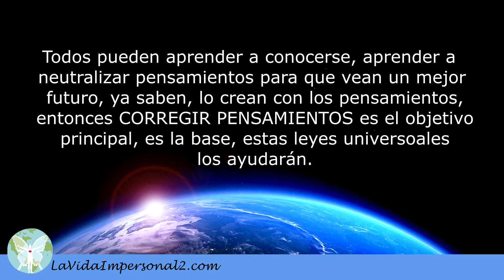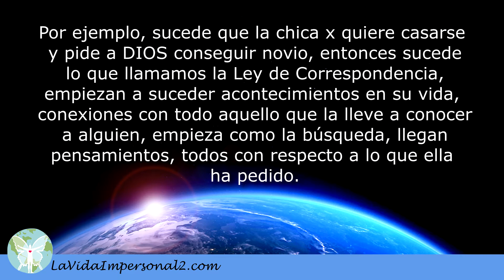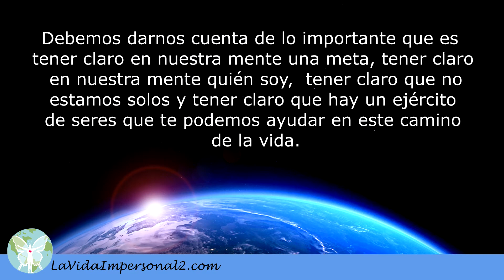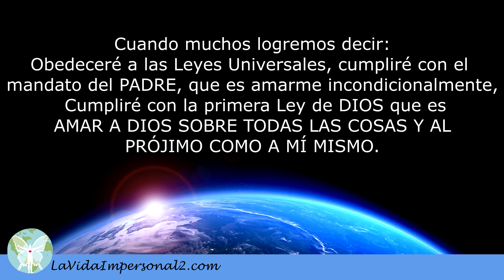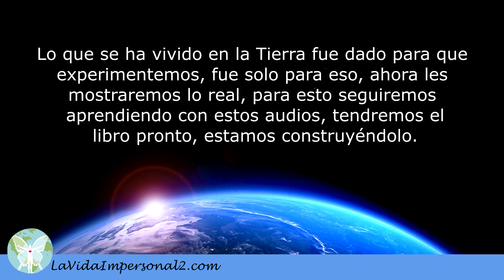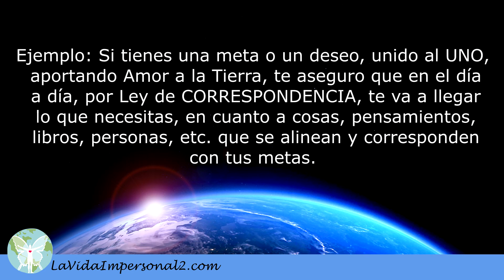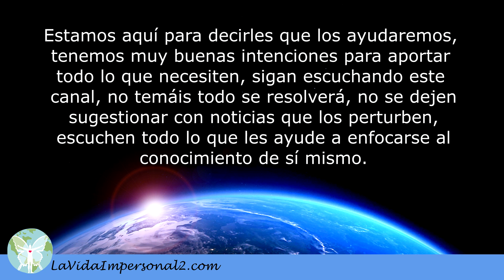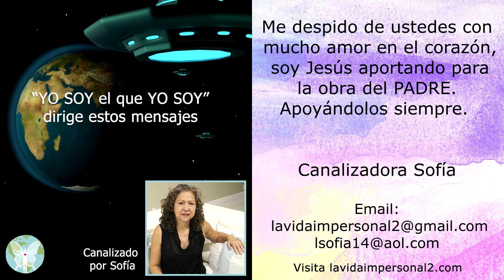LEY DE CORRESPONDENCIA (PARTE 3 DE LA VIDA DE HOY Y LAS LEYES UNIVERSALES) - COMUNICADO PLEYADIANO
Hola, Soy Sofía, compartiré la tercera parte del tema LA VIDA DE HOY Y LAS LEYES UNIVERSALES. Este es un mensaje canalizado (285-3).
Damos comienzo a la tercera Ley Universal, la LEY DE CORRESPONDENCIA.
Esta Ley opera para el bien de todos. Esta Ley de Correspondencia, diríamos es como una carta enviada por el creador, una correspondencia.
Ejemplo: tú piensas algo, entonces sucede en tu entorno una especie de conexión con respecto a lo que has pensado. Por ejemplo, sucede que la chica x quiere casarse y pide a DIOS conseguir novio, entonces sucede lo que llamamos la Ley de Correspondencia, empiezan a suceder acontecimientos en su vida, conexiones con todo aquello que la lleve a conocer a alguien, empieza como la búsqueda, llegan pensamientos, todos con respecto a lo que ella ha pedido.
El éxito de que consiga un novio que le ayude con su avance evolutivo o de conciencia es que ella tenga claro en su mente esta Ley de Correspondencia, entonces ella sabrá pedir a la VIDA, a DIOS, al PADRE, un novio que le aporte para su avance evolutivo o de conciencia. Podrá pedir sabiamente,  “PADRE envíame un ser a mi vida que pueda colaborarme y yo colaborar a él para nuestro conocimiento de la verdad, para que aprendamos juntos.”
Este fue un ejemplo claro de cómo los pensamientos juegan un papel clave para todo en nuestra vida. Debemos darnos cuenta de lo importante que es tener claro en nuestra mente una meta, tener claro en nuestra mente quién soy,  tener claro que no estamos solos y tener claro que hay un ejército de seres que te podemos ayudar en este camino de la vida.
Pregúntate, estás ahora aquí en la Tierra y seguramente no tienes claro qué quieres. Te invitamos a que ingreses al mundo del Conocimiento Real.
Cuando muchos logremos decir:
Obedeceré a las Leyes Universales, cumpliré con el mandato del PADRE, que es amarme incondicionalmente, Cumpliré con la primera Ley de DIOS que es AMAR A DIOS SOBRE TODAS LAS COSAS Y AL PRÓJIMO COMO A MÍ MISMO.
Esto que acabaste de escuchar o leer, si lo comprendes y lo entiendes entonces ya está, solo interiorízalo y sigue adelante con el trabajo del conocimiento sobre nosotros mismos.
Cuando logremos este conocimiento de las Leyes Universales, sabremos pedir lo que necesitemos y por Ley de Correspondencia nos llega, pero para esto, debes aprender a corregir tus pensamientos, aprender a neutralizarlos utilizando la primera Ley de Causa y Efecto.
Lograr lo que quieres es posible, atrévete. Atrévete a aprender a conocerte, nosotros estamos apoyando a todos para que lo logren.
Con esta Ley de Correspondencia entendida completamente, sabrás que atraerás todo aquello que hayas decretado para ti y atraerás todo aquello que hayas pedido al PADRE, a DIOS, a la VIDA. Entonces aquí te enseñaremos múltiples formas de hacer el decreto conscientemente, para hacer el pedido o la oración correcta, no de una forma robótica.
Lo que se ha vivido en la Tierra fue dado para que experimentemos, fue solo para eso, ahora les mostraremos lo real, para esto seguiremos aprendiendo con estos audios, tendremos el libro pronto, estamos construyéndolo.
Esta Ley de Correspondencia llama a la acción. ¿Por qué? preguntarás. Porque lo igual, atrae lo igual.  Sabiendo esto, corresponde que con tus pensamientos atraigas aquello que te hace feliz, que te lleve a una meta acorde a lo que te gusta, de esta manera vendrán a ti, pensamientos, personas, cosas, que correspondan con lo que estás pensando.
Esta Ley de Correspondencia te proporcionará todo lo que necesites, porque lo has pedido con tus pensamientos. Ejemplo: Si tienes una meta o un deseo, unido al UNO, aportando Amor a la Tierra, te aseguro que en el día a día, por Ley de CORRESPONDENCIA, te va a llegar lo que necesitas, en cuanto a cosas, pensamientos, libros, personas, etc. que se alinean y corresponden con tus metas.
Esta Ley de Correspondencia puede hacer que tú, con tus pensamientos, te enfoques tanto en una meta con objetivos claros, que la Ley haga que se neutralicen los pensamientos negativos que te molestaban. Saber manejar esta Ley es importante porque podrías con esta Ley de Correspondencia neutralizar lo que quieras, poniendo atención a tu meta; lograrás vencer cualquier dificultad si logras entender el contenido del libro y aprender a pedir al PADRE, a LA VIDA, lo que necesites para cumplir la meta.
Esta Ley de Correspondencia los llevará de la mano, ¿Por que? dirás. Porque por esta Ley suceden todas las sincronicidades, porque esta Ley está obedeciendo un mandato, entonces podrás ver fácilmente que si pediste hacer un libro, se presentarán en tu entorno muchos sucesos para que puedas hacer el libro, como son facilidad de tiempo, el dinero necesario, te encuentras algún amigo que te habla del tema, etc. Y a esto le llamamos sincronicidad...